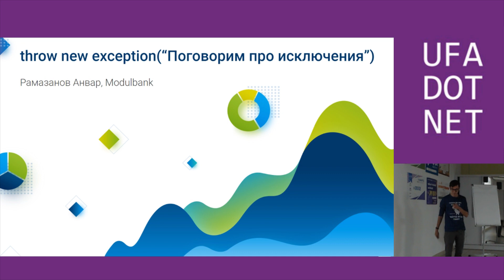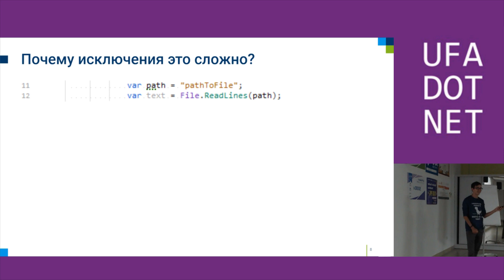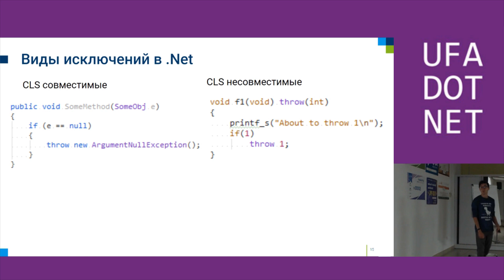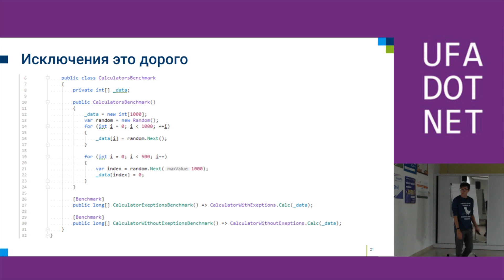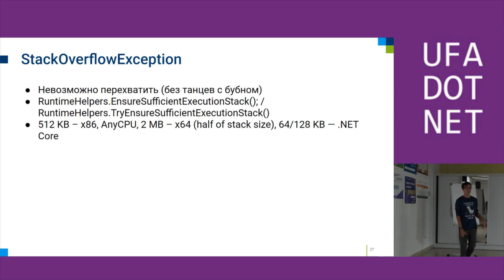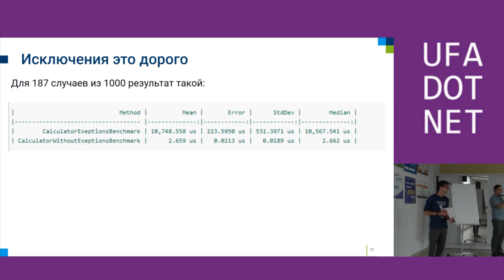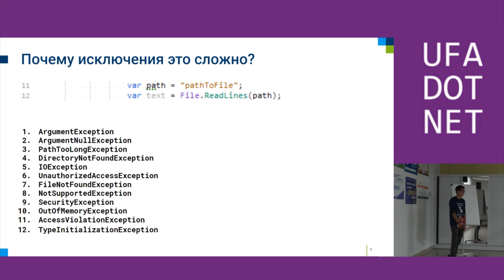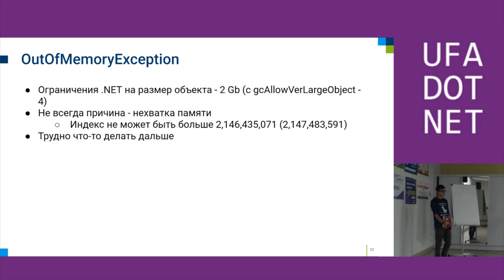Анвар Рамазанов "Поговорим про исключения"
Анвар расскажет о подходах к обработке исключительных ситуаций, возможных исключениях в ходе работы приложения и подходы для их обработки.